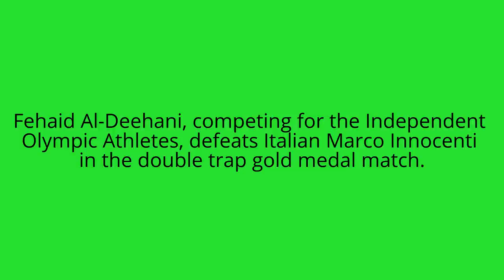Fehaid Al-Deehani wins first ever IOC gold, RIO Olympics 2016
Future Technology

Fehaid Al-Deehani wins first ever IOC gold
Fehaid Al-Deehani wins the first ever gold medal for the Independent Olympic Athletes team.
Fehaid Al-Deehani, competing for the Independent Olympic Athletes, defeats Italian Marco Innocenti in the double trap gold medal match.

Al-Deehani, 49, is of Kuwaiti descent, but sanctions forbid the nation from participating in the Olympics. This is the first Olympic gold medal for the IOC, and first medal since the 1992 Barcelona Games. All of the medals have come in shooting competitions.

A solider in Kuwait, Al-Deehani ruled himself out of being the IOC flagbearer during the Opening Ceremony. “I am a military man and I will only carry the Kuwait flag,” Al-Deehani said.

Al-Deehani won bronze in the event at the 2000 Sydney Games, and another bronze in single trap at the 2012 London Games while competing for Kuwait.
Gold medalist Fehaid Aldeehani, center, an independent athlete from Kuwait competing on the Refugee Olympic Team, is flanked by silver medalist Marco Innocenti, left, of Italy and Steven Scott, right, of Britain during the award ceremony for the men's double trap event at Olympic Shooting Center at the 2016 Summer Olympics in Rio de Janeiro, Brazil, Wednesday, Aug. 10, 2016. (AP Photo/Eugene Hoshiko) Credit: (AP Photo/Eugene Hoshiko)
Marco Innocenti, 37, is the third Italian to win a medal in shooting events in Rio. Niccolo Campriani won gold in men’s 10m rifle, and Giovanni Pellielo earned silver in men’s trap.

Innocenti fell behind early in the final, and Al-Deehani was rock-solid keeping the lead throughout, firing quickly and confidently.

Al-Deehani led the semifinal the whole way, and when he made the gold medal match while the rest of the field was still to be determined, his celebration caused a distraction. He was subsequently given a yellow card for his actions.

The bronze medal match was a showdown between two Great Britain competitors, Steven Scott and Tim Kneale. Steven Scott, 31-years-old, shot a perfect 30 for 30 to defeat his 33-year-old compatriot and take home the bronze.

In order to get to the bronze medal match, they both needed to get by the number one ranked James Willett of Australia in a sudden death shoot off.

Willett (along with German shooter Andreas Loew) set an Olympic record in qualifying by scoring 140, but struggled in the semifinal and missed a target on his first try of the sudden death shoot off.

The final standings are as follows:
1.    Fehaid Al-Deehani (Independent Olympic Athletes)
2.    Marco Innocenti (Italy)
3.    Steven Scott (Great Britain)
4.    Tim Kneale (Great Britain)
5.    James Willett (Australia)
6.    Andreas Loew (Germany)